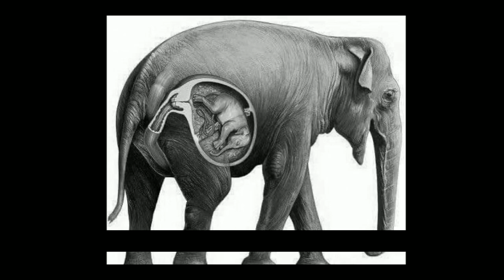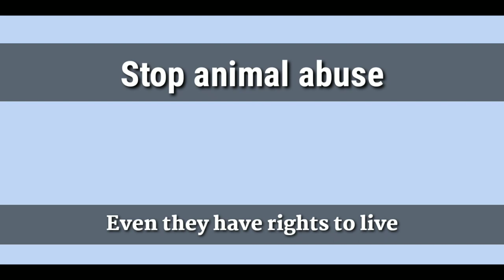Animal ABUSE Song | Elephant In Kerala | Save Animals Song | Animal Abuse Song Hindi | SamJ Music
Animal ABUSE Song Based on Elephant In Kerala (Save Animals Song/Animal Abuse Song Hindi) By SamJ Music

lyrics
elephant firecracker cruelty case !
kerala
SAM-J
(hook)
kerala palakkad ki hai ye kahaani
jaha kuch logo ne dikhaai naadaani
uska asar pada ek maasoom haathi ko
jise deni padi apni bache ki kurbaani
palakkad district ki hai ye kahaani

vo haathi seedhi saadhi thi vo garbhavati
par nsaano me kaha thodi sharam bachi
vo haathi karti thi  insaano pe bharosa
uske vichaaro ki inhone na kadar kari

tadap rahi thi jab vo pataka tha futa
voh bharosa voh jabda ek pal me hi tuta
ek pal me hairaan ki shaayad aa gaya shaitaan
aur uss dard ko sehen karne ka uska sahas tha chuta

dard me vo pahuchi ek gaon me
jaha sadk pe vo bhaag rahi aar paar
na kiya vaar na li kisi ki jaan
kyumki use uss wakt sirf madad ki darkaar

aakhir jaake pahuchi vo ek nadi me
apne dard ko kam karne ke liye khadi hai
uss dardr ki nahi mil rahi raahat
par ab bhi uske dil me bachi saahas

uss haathi ko bachaane ki thi kosish lagataar
haathi ne tod liya dum aur hui kosishe naakaam
par sochne vaali baat ye hai ki iss choti si naadani ka
kitna bada hai anjaam(x2)

palakkad kerala ki hai ye kahaani

SAM-J
PEACE OUT PEACE OUT